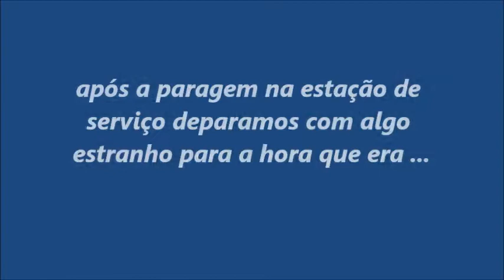EXTRIME BODY PAINTING 2013